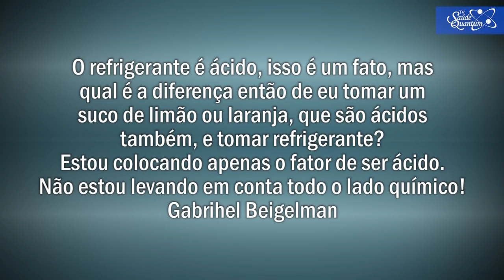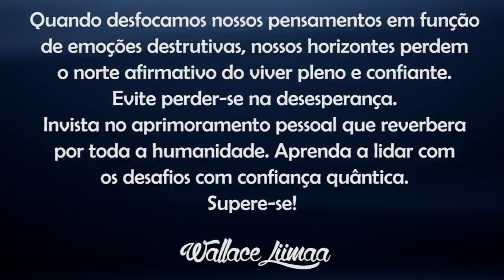TV Saúde Quantum 110: Por que a Acidez do Refrigerante é um Veneno | Wallace Liimaa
✭✭✭✭✭ Nesse vídeo abordo a importância de manter hábitos alimentares saudáveis e eliminar de vez os produtos alimentícios da nossa dieta diária.